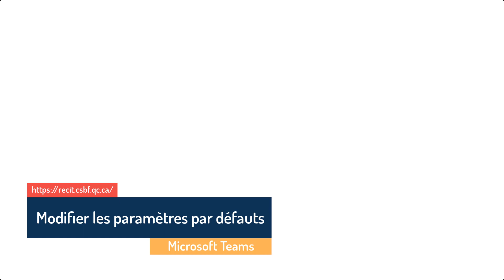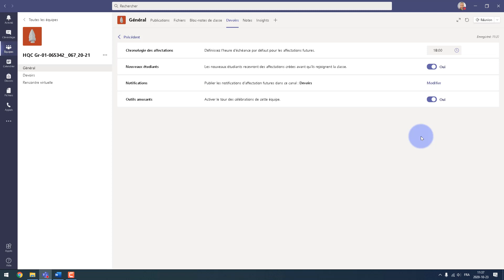Modifier les paramètres par défauts